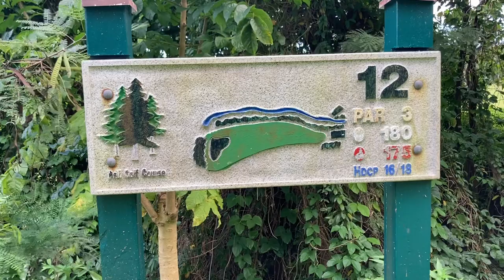Pali Golf Course Back 9 Holes 10-12 Hawaii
Welcome to Paradise Golf Adventures.
Thanks for joining me golfing in Hawaii.

This is Pali Golf Course Back 9 Holes 10-12.

Do you have a favorite course on Oahu?

Aloha!